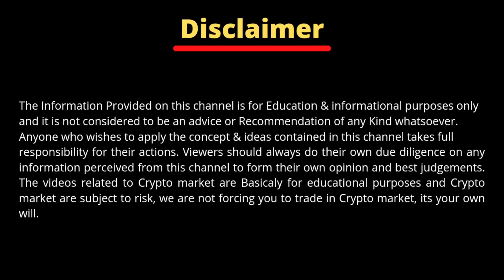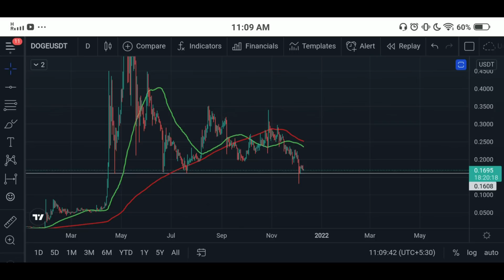🔥 [DogeCoin Urgent Update] Finally Dead? 🤭 Or 70% की Rally | DogeCoin Price Prediction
🔥 [DogeCoin Urgent Update] Finally Dead? 🤭 Or 70% की Rally | DogeCoin Price Prediction | Best Cryptocurrency To Invest in 2021